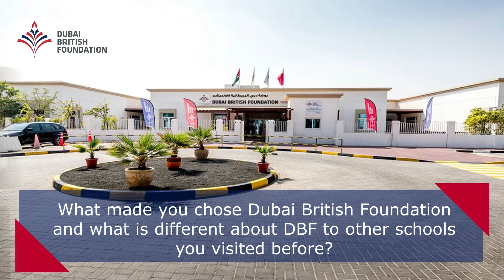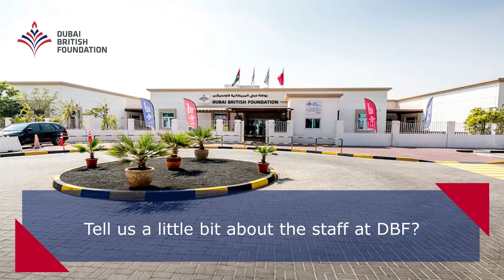DBF- Parent Testimonials